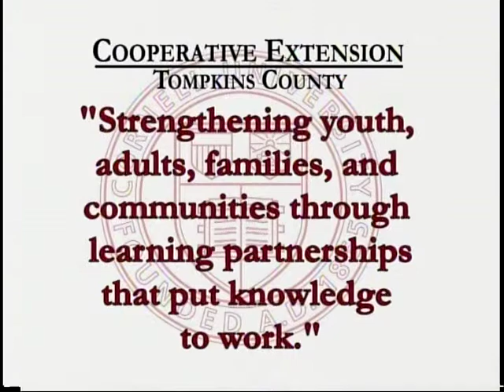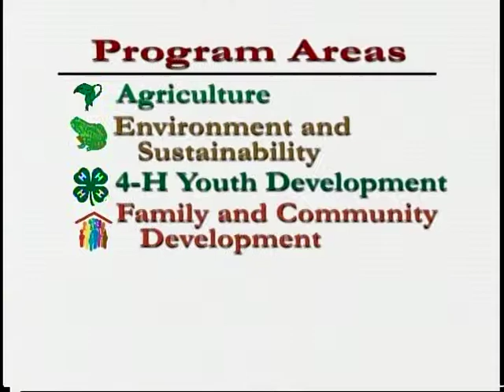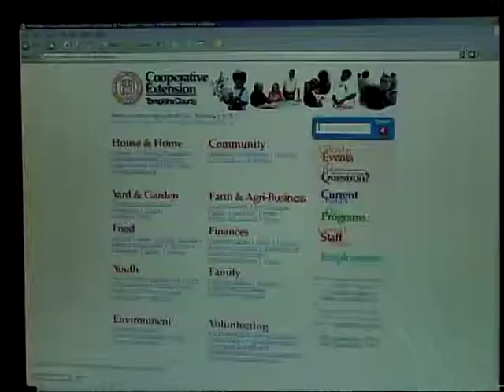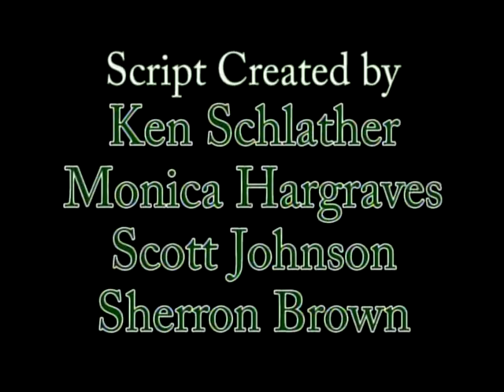Introduction to Tompkins County Cornell Cooperative Extension